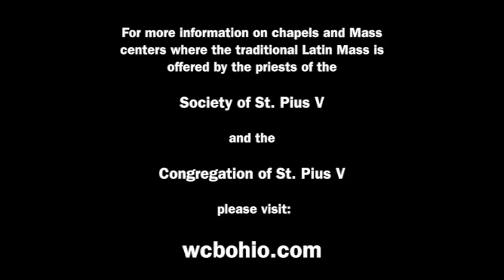Sunday Sermon • 18th Sunday after Pentecost • 2019